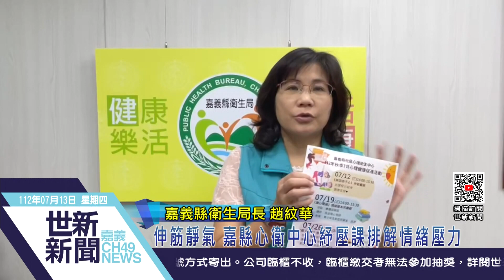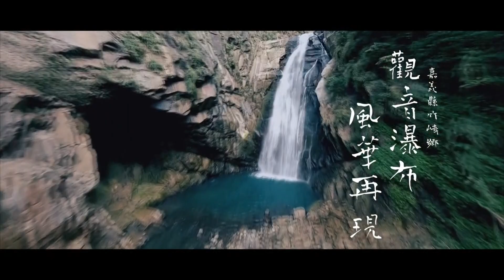世新新聞 伸筋靜氣 嘉縣心衛中心紓壓課排解情緒壓力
112年7月13日 (四) 世新新聞

北回嘉義心諸羅情 我愛北湘湖寫生比賽報名

嘉義縣社區心理衛生中心7月親子系列課程開跑，首場在食安大樓二樓舉辦「伸筋靜氣，笑回赤子心」紓壓課程，心理師帶領親子感受身心呼應連結，藉肢體接觸緩和身心壓力，提升親密互動。